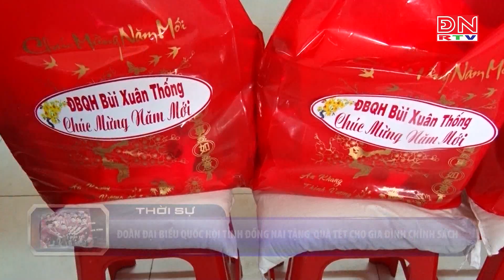Đoàn đại biểu Quốc hội tỉnh Đồng Nai tặng quà Tết cho gia đình chính sách